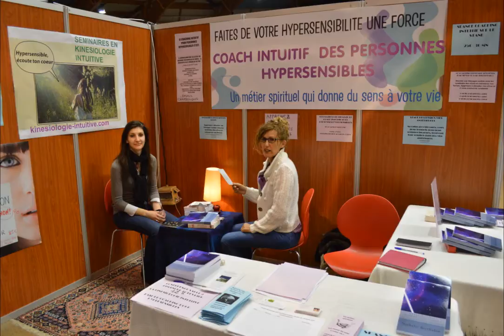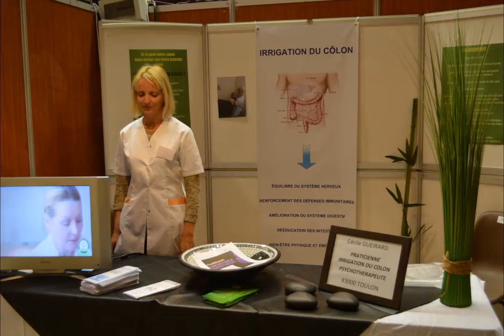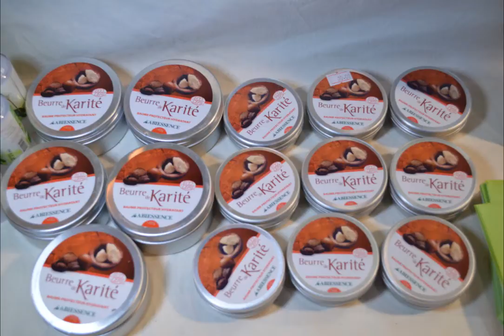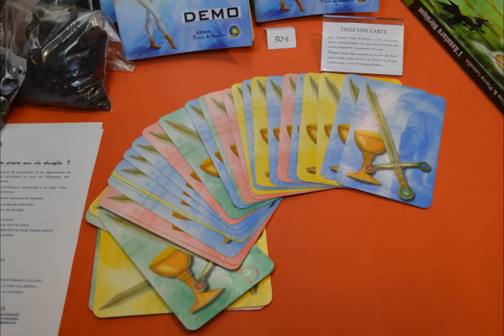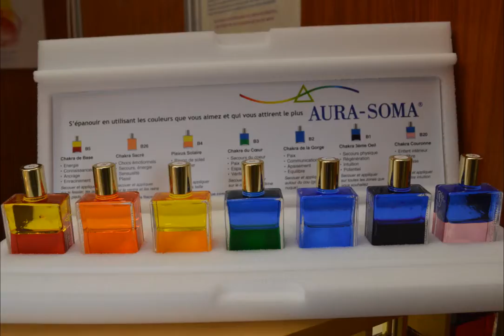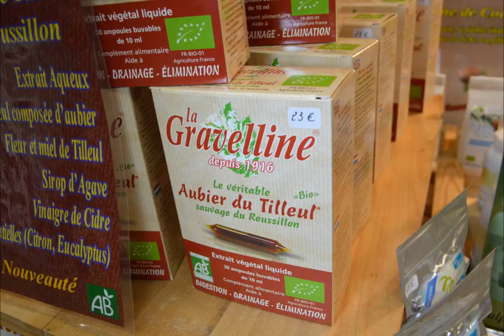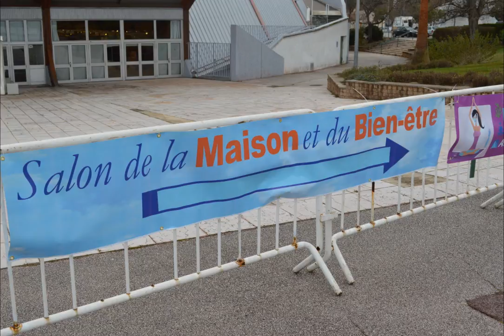Salon Bien Etre et Maison Hyères 2014 - Teaser Photo Exposants - 720p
Salon Bien Etre et Maison Hyères 2014 - Teaser Photo Exposants
Hyères les Palmiers (Var) - 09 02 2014
Teaser Photo de la Manifestation
Prise de vue, Chrono Image & Commentaires : Philippe Signorelli